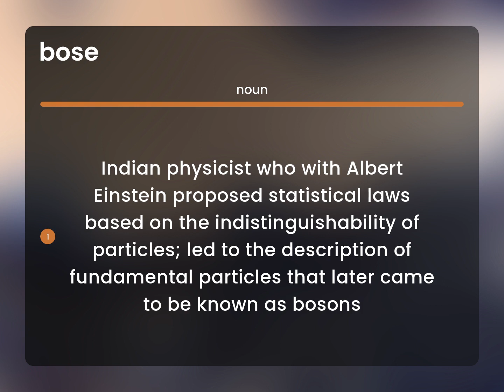Bose • BOSE definition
What is BOSE definition?